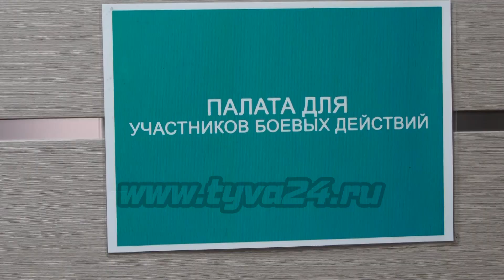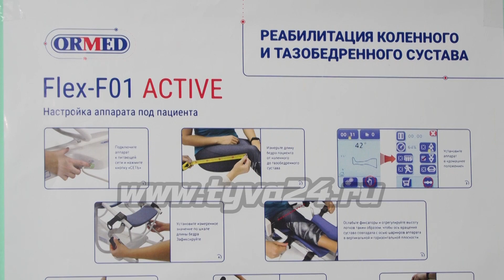Расширение коечного фонда для военнослужащих в санатории «Серебрянка»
Военнослужащие Тувы, участвовавшие в спецоперации на Украине, продолжают проходить реабилитационные курсы в санатории-профилактории «Серебрянка». Сенатор Дина Оюн встретилась с военнослужащими в санатории.